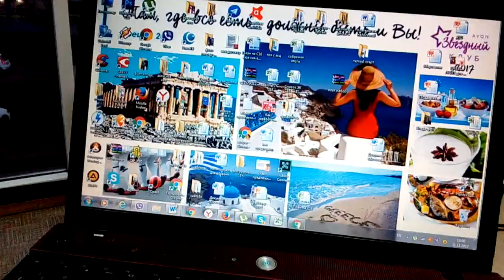Моя машина- подарок от Avon.